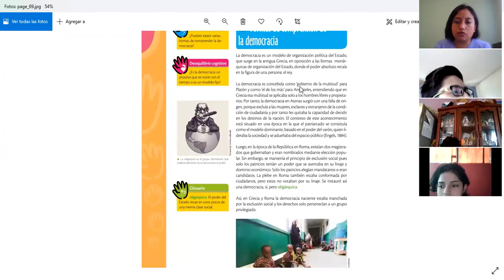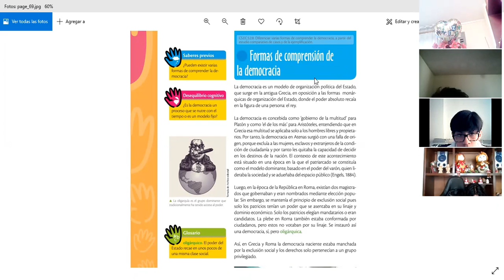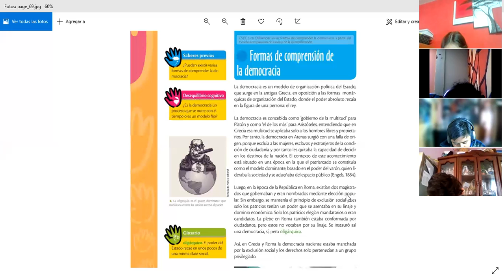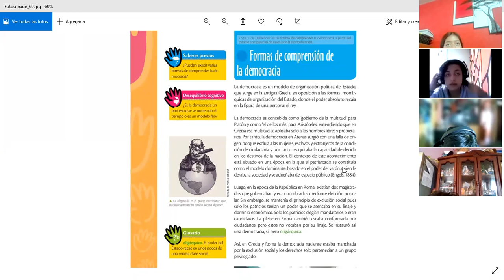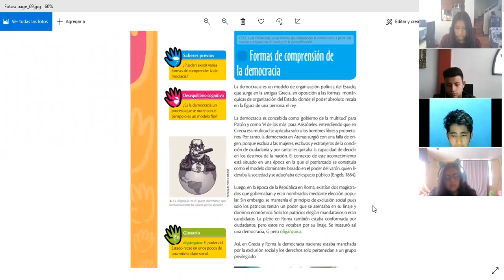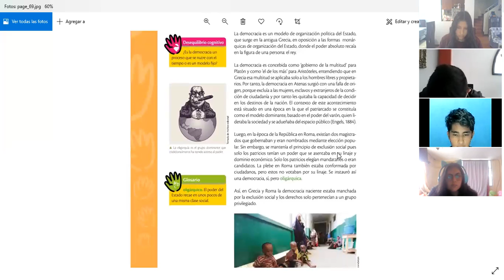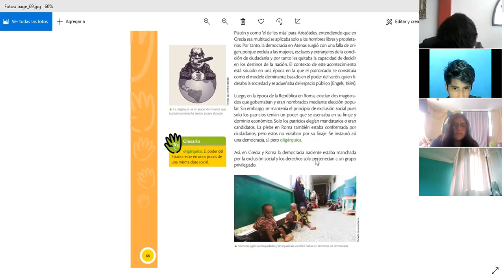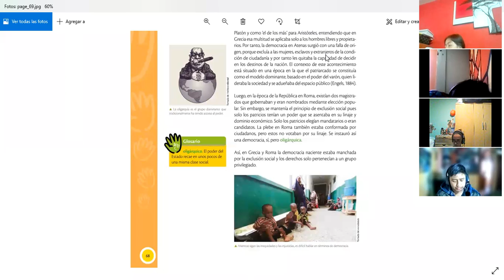1BGU B CIUDADANIA JESSICA 9DIC2021